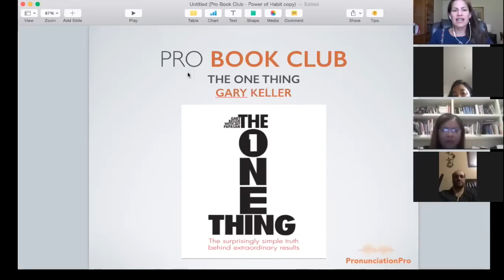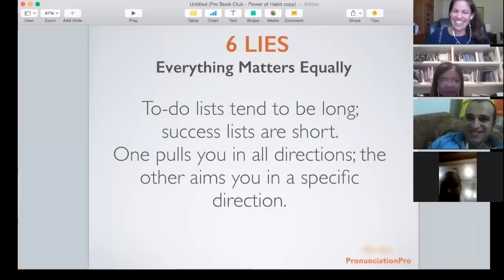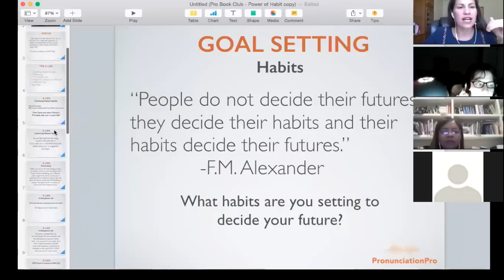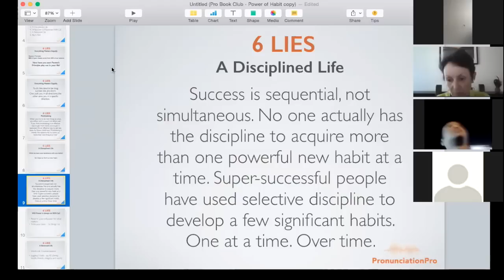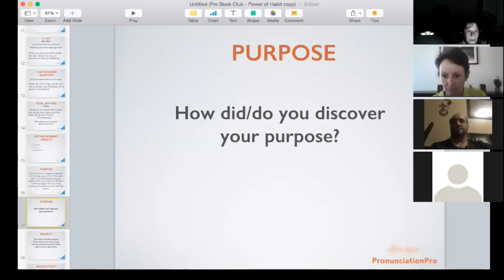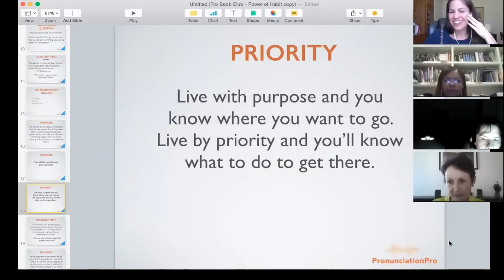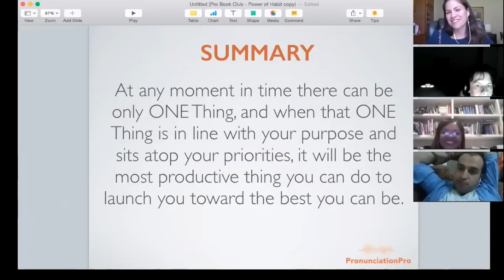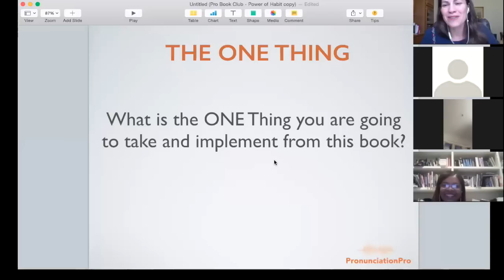The ONE Thing- Pronunciation Pro BOOK CLUB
In this book written by Gary W. Keller and Jay Papasan we learn the importance of having a specific focus on just one thing at a time! I love having the opportunity to learn and read right along side my students! I hope you enjoy this recording of our Book Club meeting!

PRONUNCIATION BOOK CLUB
Let me tell you about our new book club. At Pronunciation Pro, we have weekly WEBINARS, and they are great for receiving feedback and help with your pronunciation.

But NOW we have also ADDED another webinar where we discuss a book at the end of every month. At the beginning of each month I choose a book for all of us to read together (individually on our own), and then at the end of the month we set a time to meet together via webinar to talk about what we liked and learned from the book.